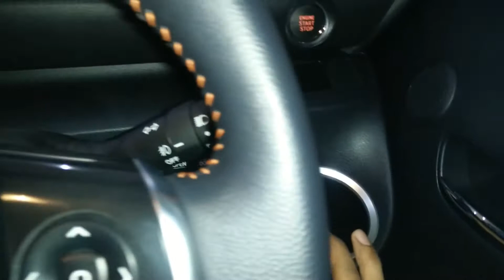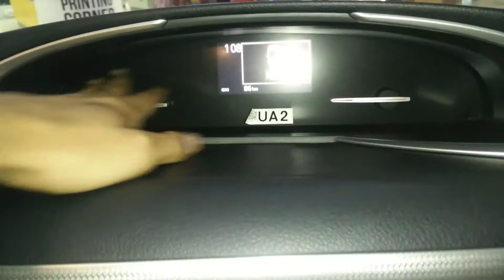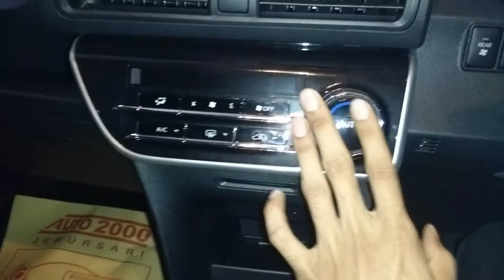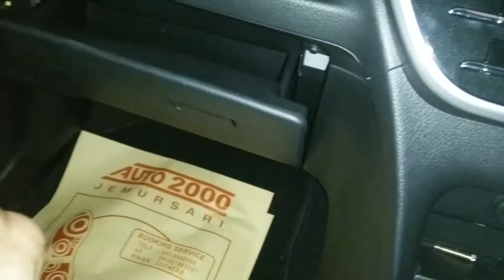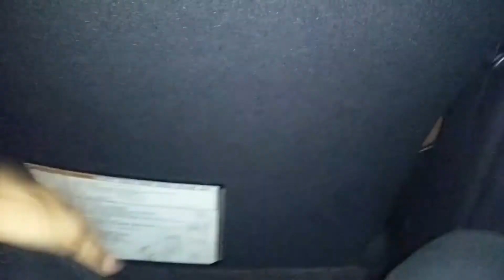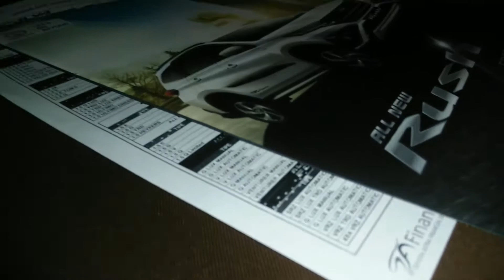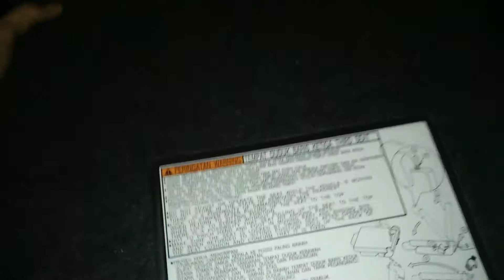BANJIR DISKON !!! Review Toyota Sienta type Q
Menjelang penutup tahun 2017, Toyota memberikan berbagai macam diskon pada produknya ..
Salah satunya adalah Toyota Sienta ini. toyota memberikan diskon sampai 42 juta !!

Amazing bukan :)
bagi yang beruntung, mungkin bisa dapat lebih nih, hehehee